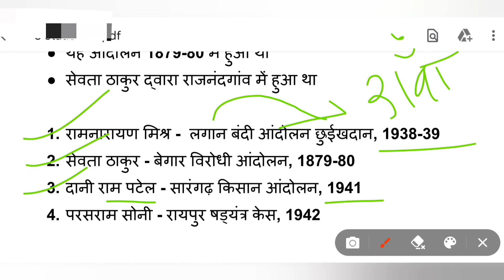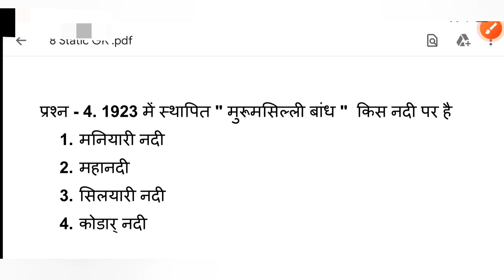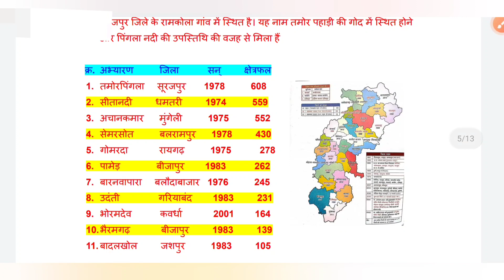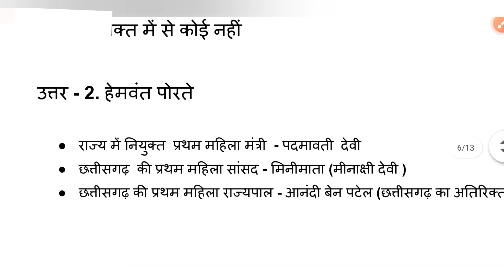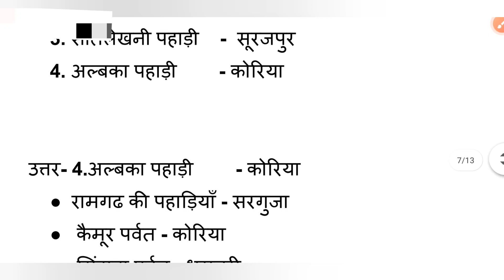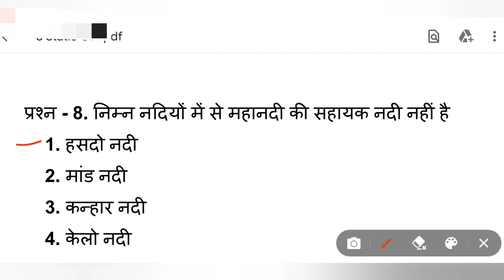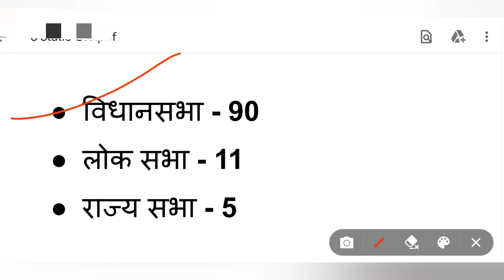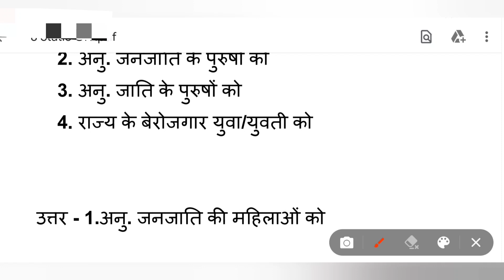CG Peon Exam GK Questions Ans | CG Raksel Vansh | CG GK question Ans | CG GK online class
cg peon
cg peon exam
cg peon bharti
cg peon gk online class
cg gk online class
cg psc peon
cg psc peon exam